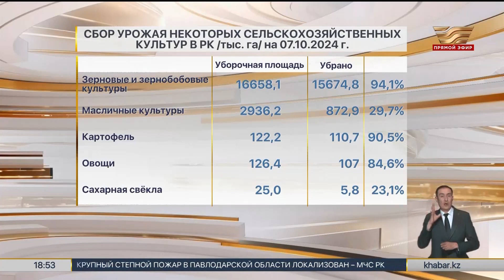В Казахстане убрано 94% всех площадей зерновых и зернобобовых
Согласно информации Минсельхоза, по состоянию на 7 октября, в Казахстане убрано 94% всех площадей зерновых и зернобобовых, то есть 15 миллионов 674 га из более чем 16 с половиной. Иными словами осталось собрать меньше миллиона га зерновых. Что касается других культур, то овощей собрано больше 84,5%, масличных культур 30%, сахарной свеклы 23%.